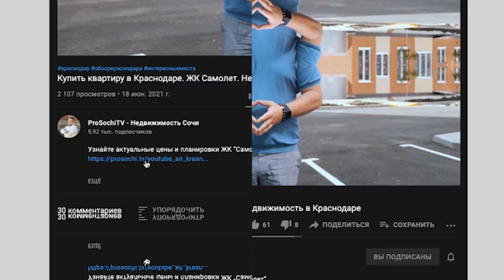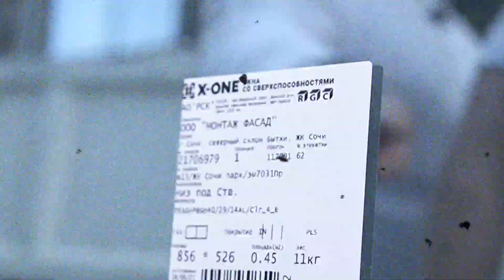ЖК Сочи парк открыл продажи! Актуальные цены и планировки квартир. Недвижимость Сочи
Микрорайон Бытха считается одним из самых зеленых и экологически чистых в Сочи, так как здесь нет никаких производств. А вот зелени и воздуха здесь море. Расположение на возвышенности создает особый климат: в жару на горе всегда прохладнее на несколько градусов, а большое количество зеленых насаждений сохраняют привычный для сочинцев уровень влажности. Благодаря удобной развязке добраться на автомобиле до моря можно всего за 5 - 7 минут, до центра центра Сочи 10, до вокзала 15, до Аэропорта 30, до Красной поляны 1 час. Разумеется, это без учета пробок.

Канал "Лучше звоните Васе" призван помочь:
Купить квартиру в Сочи по хорошей цене в новостройке или на вторичном рынке.
Переехать на пмж (постоянное место жительства) в Сочи
Узнать районы и микрорайоны Сочи
Стоимость квартир и домов в Сочи
Отзывы о жилых комплексах и коттеджных поселках Сочи?
Недвижимость Сочи